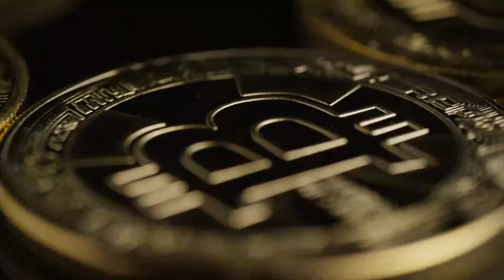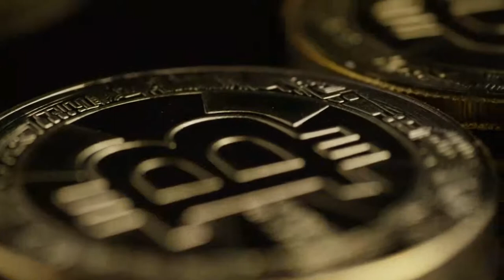cara mendapatkan bitcoin gratis,"[BERITA TERKINI]"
GITU-DOANG cara mendapatkan bitcoin gratis,TUTORIAL